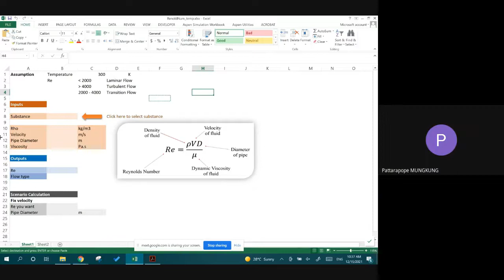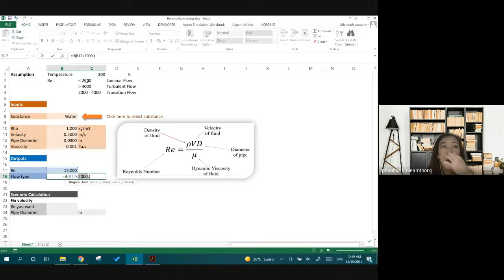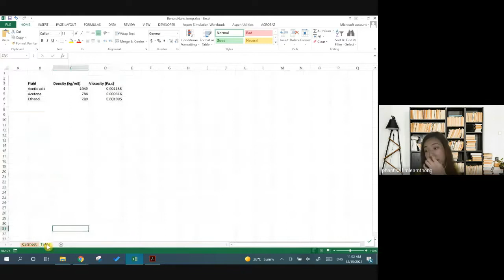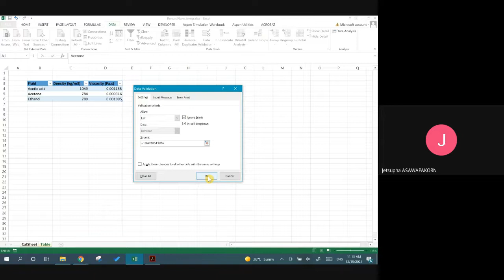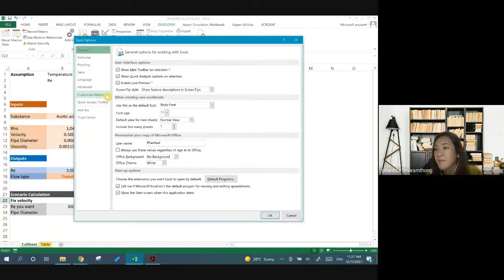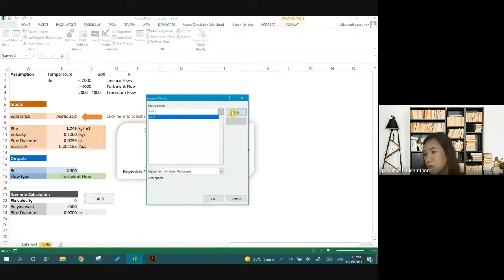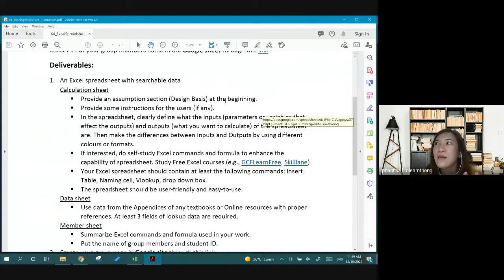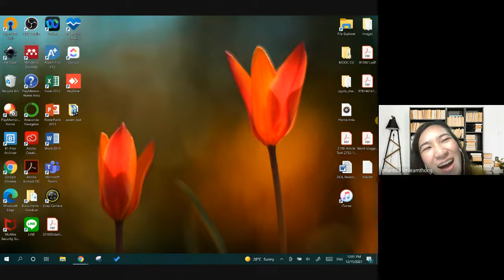Assignment#2 - Excel Spreadsheet | Sec1 - 15 Dec 2021